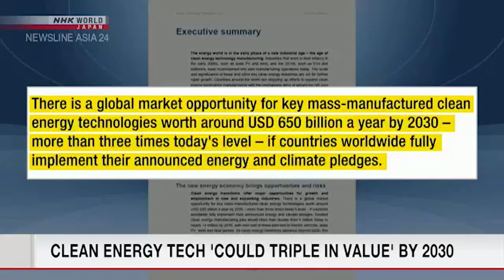クリーンエネ技術の市場規模が急拡大 / CLEAN ENERGY TECH ‘COULD TRIPLE IN VALUE' BY 2030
0:01
The world's top energy body says clean technologies could triple in value by the end of the decade, creating millions of jobs in the process.

世界のトップのエネルギー機関は述べています、クリーン（エネルギー）技術は価値が３倍になりうると、その１０年（２０２０年代）の終わりまでに、その過程で数百万の雇用を生み出しながら。

ここでのbodyは「組織、団体、機関」です。the world's top energy body「その世界最高峰のエネルギー機関」は、具体的には後ろのセンテンスに出てくるInternational Energy Agency「国際エネルギー機関（ＩＥＡ）」のことです。
clean technologyは「クリーン（エネルギー）技術、クリーンテック」のことです。再生可能な資源を使用していたり、ＣＯ２を排出しないなど環境に負荷をかけにくい製品やサービスはclean energy technologies「クリーン（な）エネルギー技術」と呼ばれ、太陽光発電や電気自動車などがその代表例です。
動詞tripleは「３倍になる、３倍にする」です。triple in valueは「価値が３倍になる、値打ちが３倍になる」で、ここではクリーン技術の「市場規模（の金額）が３倍になる」という意味です。
decadeは「１０年（間）」です。the decade「その１０年」は現在の２０２０年代を指しており、by the end of the decadeは「２０２０年代の終わりまでに」です。
ＩＥＡ＝国際エネルギー機関は１月１２日に発表した報告書で、太陽光パネルやＥＶ＝電気自動車など、クリーンエネルギー技術の市場規模が、２０３０年までに現在の３倍以上に拡大するという見通しを示しました。

0:08
But it says this will only happen if countries fully implement their energy and climate pledges.

しかしそれは述べています、これはもしも各国が完全に実行した場合にのみ生じると、それらのエネルギーと気候（変動対策に関する）約束を。

thisは、前のセンテンスの内容（クリーン技術の市場規模が３倍になること）を指しています。
this will only happen if ...は「これは～である場合にのみ起こる、これは～である場合しか起こらない」です。
fullyは「十分に、完全に」という副詞です。
動詞implementは「実行する、実施する」です。名詞形は、implementation「実行、実施」です。
ここでのpledgeは名詞で「誓約、固い約束」です。動詞で「誓う、誓わせる」として使うこともできます。

0:17
The International Energy Agency says in a new report that the world is entering an age of clean energy manufacturing.

国際エネルギー機関は述べています、新しい報告書の中で、世界は突入しつつあると、クリーンエネルギーを製造する時代に。

International Energy Agency「国際エネルギー機関（ＩＥＡ）」は第１次石油危機後の１９７４年、Organisation for Economic Co-operation and Development「経済協力開発機構（ＯＥＣＤ）」の枠内に設立された機関で、事務局はフランスのパリにあります。
ここでのageは「時代、時期」という意味です。
manufacturingは「製造（すること）」で、clean energy manufacturingは「クリーンエネルギーを製造すること、クリーンエネルギー製造（業）」です。

0:23
It says industries for solar panels, wind, electric vehicles, and their batteries are already flourishing.

それは述べています、太陽光パネル、風力（発電）、電気自動車、そしてそれらの電池のための産業が、すでに繁栄していると。

industryは「工業、産業、業界」です。
形容詞solarは「太陽の、太陽光発電の」で、solar panelは「太陽光パネル、太陽電池パネル」です。
ここでのwindは、wind power generation「風力発電」のことです。
electric vehicleは「電気自動車」で、EVと略されることもあります。
batteryは「電池、バッテリー」です。their batteries「それらの電池」は、ＥＶ電池を指しています。
動詞flourishは「繁栄する、栄える」です。

0:30
It predicts that if countries make good on their promises, the market for these and other green technologies will balloon to around 650 billion dollars by 2030.

それは予測しています、もしも各国が約束を履行すれば、これらやその他のグリーン技術の市場は膨らむと、およそ６５００億ドルに２０３０年までに。

predictは「予測する、予想する」です。名詞形は、prediction「予測、予想」です。
make good on ...は「（約束などを）遂行する、履行する」という表現です。
theseは、前のセンテンスに出てきたsolar panels, wind, electric vehicles, and their batteries「太陽光パネル、風力、電気自動車、そしてそれらの電池」を指しています。
green technologyは環境にやさしい技術を意味する「グリーン技術、グリーンテック」で、clean technology「クリーン技術、クリーンテック」を言い換えたものです。
名詞のballoonは「風船」ですが、動詞balloonには、風船のように「膨らむ、急増する、増大する」という意味があります。

0:40
That will generate roughly 8 million jobs.

それは生み出します、およそ８００万の雇用を。

冒頭のthatは、直前のセンテンスで述べられていた、６５００億ドル規模に膨らんだ市場を指しています。
generateは「生み出す、発生させる」です。名詞形は、generation「発生」です。
roughlyは「大ざっぱに、およそ、大体」です。
ＩＥＡの報告書によれば、関連する製造業の雇用は、現在の２倍以上にあたる１４００万人近くまで増えると予想しているということです。

0:44
But the report comes with a warning. It says resource mining, processing, and manufacturing are concentrated in too few hands.

しかし報告書は警告を伴っています。それは述べています、資源採掘、加工、そして製造が集中していると、あまりに少数の手に。

the report「その報告書」は、ＩＥＡの報告書を指しています。
句動詞come with ...は「～が付いている、～を備えている」、名詞warningは「警告、警鐘」です。報告書は、クリーンエネルギー技術の原料や製造技術が一部の国に集中していると指摘しています。
miningは「採掘」、processingは「加工」です。
in too few handsは「少なすぎる手中に、あまりに少数の手に」で、ここでのhandは主に「国」を指しています。

0:51
One example is lithium, essential for EV batteries. Australia, Chile, and China account for more than 90 percent of global production.

１つの例はリチウムです、ＥＶ電池に不可欠の。オーストラリア、チリ、そして中国が占めています、世界全体の生産の９０％以上を。

lithium「リチウム」は、EV battery「電気自動車のバッテリー、ＥＶ電池」の原料となる金属です。
形容詞essentialは「必須の、不可欠の」です。
句動詞account for ...は「～（の割合）を占める」という表現です。
ＩＥＡは「ヨーロッパのロシア産ガスの依存に見られたように、１つの国や貿易ルートに依存しすぎると重い代償を支払うリスクがある」と指摘し、供給網の多様化に向けて各国がクリーンエネルギー技術の製造拡大に取り組むよう求めました。